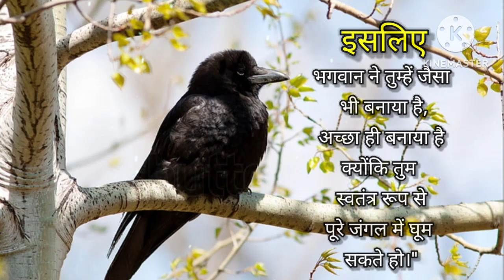एक कौआ की कहानी -A motivational story|| motivational story in hindi ||hindi kahaniyan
~~~Tags~~~

Beautiful story,
best hindi kahaniya,
best Hindi Kahniya,
emotional hindi story,
Hindi ki kahaniyan,
Hindi motivational Stories,
hindi motivational
story.,
Hindi story,
Inspirational story,
Jabarjast hindi kahaniya,
Moral Hindi kahaniya,
Most popular hindi stories,
motivational story in Hindi,
Popular hindi kahani,
The Story of a Crow,
The Story of a Crow in hindi,
 True hindi stories,
एक कौवे की कहानी,
कौवे की कहानी,
बच्चों को कहानियां,
मजेदार कहानी,
मजेदार हिंदी कहानियां,
सबसे लोकप्रिय कहानियां,
सुन्दर कथाएं,
सुन्दर हिंदी कहानी हिंदी कहानी